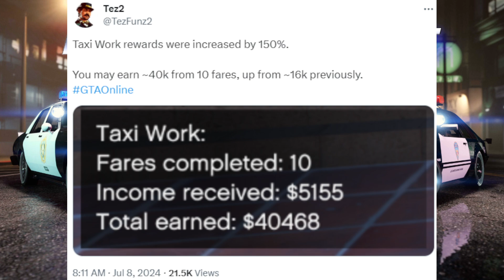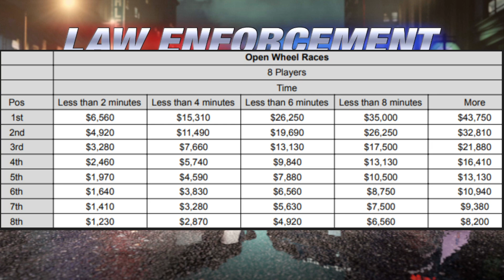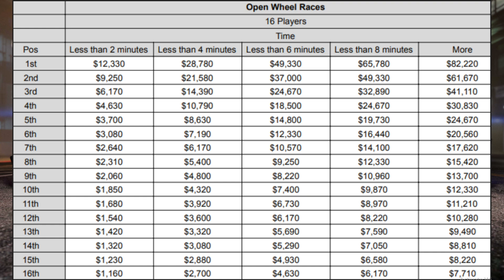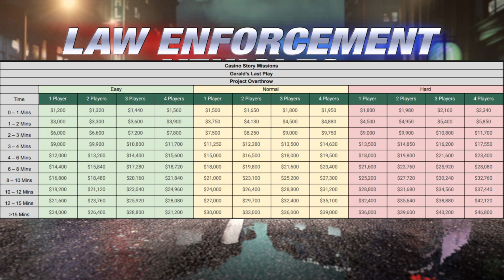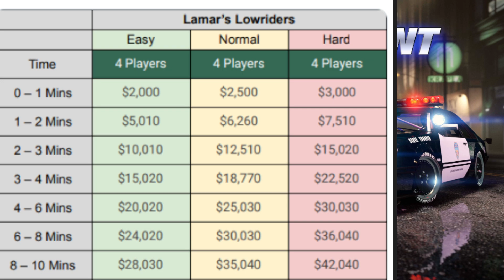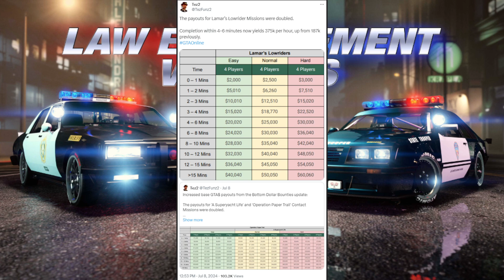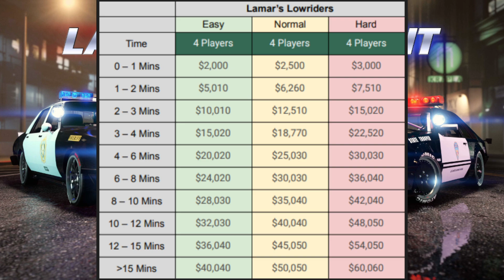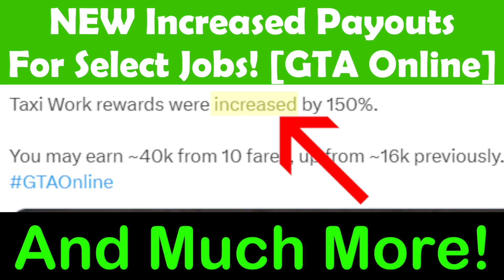NEW Increased Payouts For Select Jobs! | After Bottom Dollar Bounties DLC [GTA Online]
Hello everyone, this is KingVector11 with another rant or ramble video following my latest weekly update content & news videos for GTA Online.

Topics in the next week will include:

- 2) Increased Payouts For Select GTA Online Jobs!
- 3) New "Terrible" quality of life enhancement decisions.

The topic in this video is 2/3!

FACTS FOR THE VIDEO

And with this topic being noted in this video, I have brought to your attention the new increased payouts for select jobs in GTA Online, including which jobs received which increases, and all their details to follow for the majority of this video.

Check out my Twitch Channel where I occassionally stream, but not every day, as I've mentioned at the beginning of this video, here:

Facts end

All facts and opinions are not based on fictional belief, and I will leave the clickbait content up to the clickbait creators who continue to try and promote views off of facts we still do not know from Rockstar Games themselves.
As well as this, I will leave my opinions standing firm when it comes to showing or expressing my beliefs based on events that have happened with Rockstar Games, and GTA Online.

Hope you guys found this informative.

If you enjoyed this video and wish to see more content,